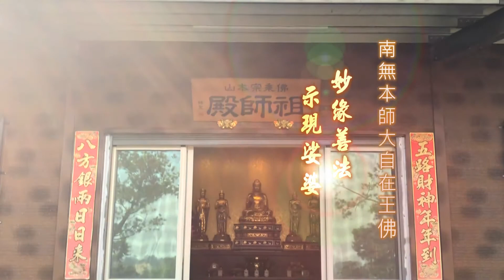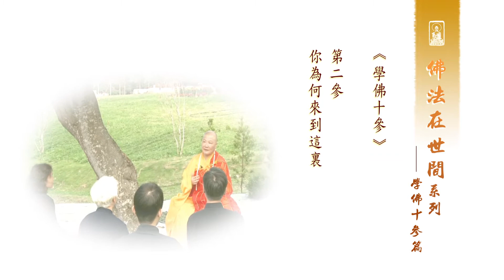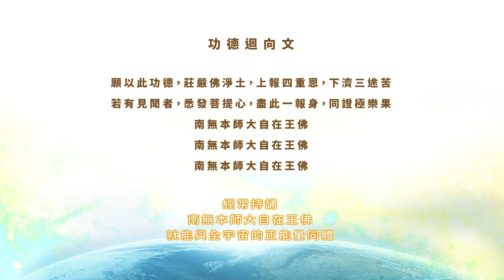學佛十參篇【第二參】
每一個人
來到世間的使命各有不同
但是不能小看自己
一個人最重要的是不能迷失方向
如果你很清楚的瞭解
來到這個世間的目的
那麼你整個生命的層次會提升
甚至於對整個社會
整個國家
你的貢獻就有所不同
那個意義才是
你來到這個世間真正的因緣
~ 恭錄自《緣聖宗師。學佛十參篇。第二參》

「學佛如果弄清楚的話，再來第二條，你要問自己『你為何來到這裡？』來到人世間的目的是甚麼？

每一個人來到世間，都有他的任務要去完成，就像釋迦牟尼佛一樣，祂雖然將來要繼承王位，但是祂還是出家，了脫生死，創立了佛教，今天才有佛教傳留下來。

這兩千多年來，佛教有多少的大德、善知識，因為釋迦牟尼佛的福德，庇佑了後面多少的大菩薩，以及許多無量的眾生了脫生死，不再受輪迴之苦，這正是釋迦牟尼佛當初創立佛教的因緣。

我們每一個生命來到這個娑婆世界，很重要的是要瞭解自己來的目的是甚麼………」

請觀看佛乘宗系列【 學佛十參篇。第二參】完整影片 🙏

願以此功德普迴向十方眾生，得聞正法，脫離輪迴之苦。

南無本師大自在王佛

🌍 歡迎加入
佛乘宗全球弘法網粉絲團
隨時收看緣聖宗師講經說法影片

🌍️ 佛乘宗與您同心粉絲團
立即掌握佛乘宗各項法會活動訊息

👌 經常持誦「南無本師大自在王佛」，就能與全宇宙的正能量同體。

佛乘宗®
念念不離眾生
法法不離自性

➡️ 更多有關佛乘宗的資訊，歡迎參訪:
🌍 佛乘宗全球弘法資訊網

【音樂資料】
佛乘宗版權音樂